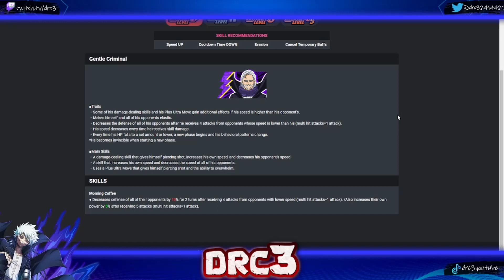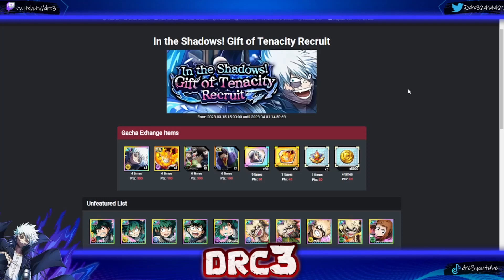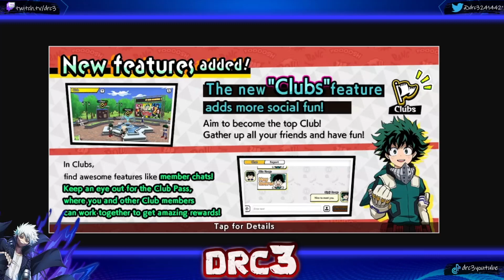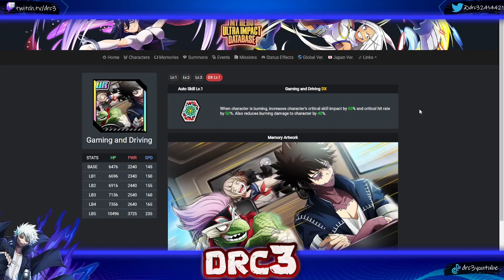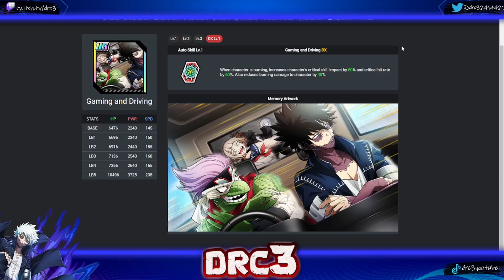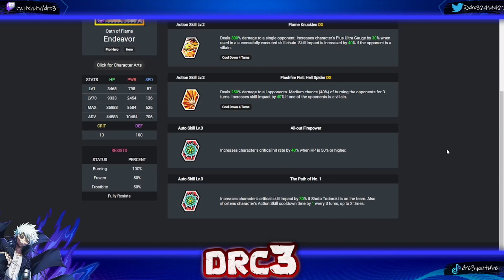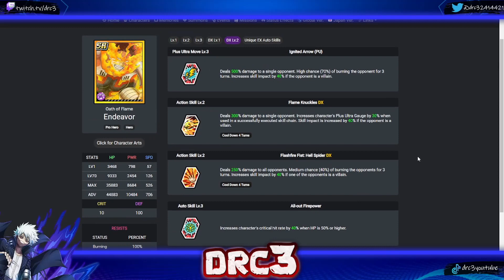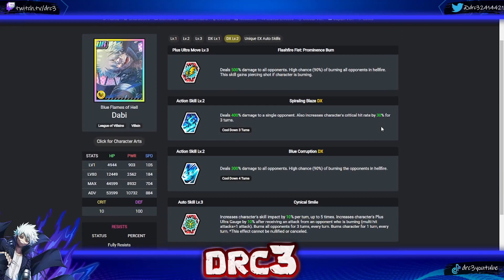MASSIVE UPDATE!!! NEW CLUBS, DABI, AND FANTASY RETURNS! (My Hero Ultra Impact)